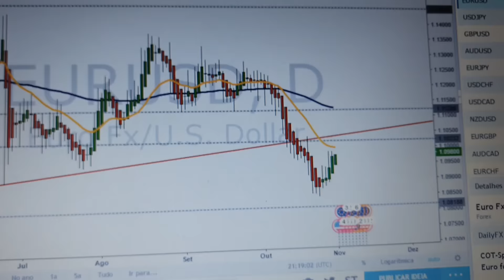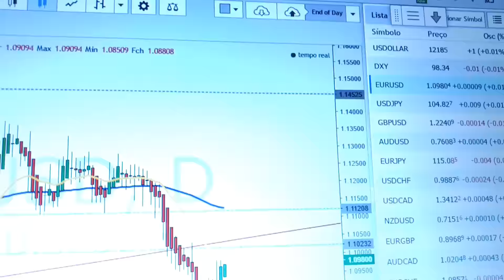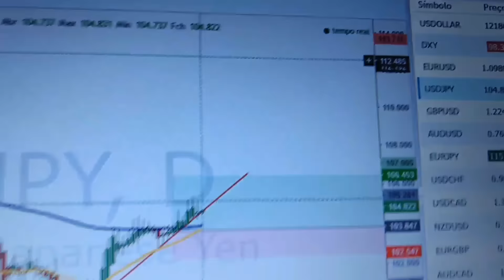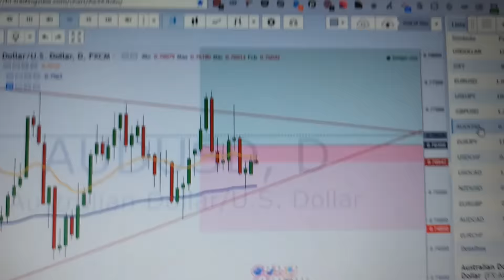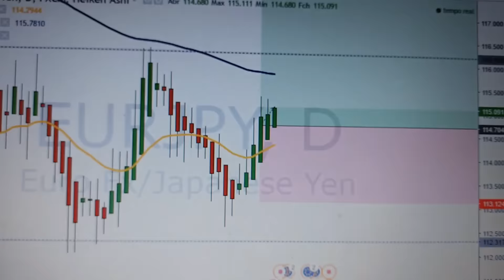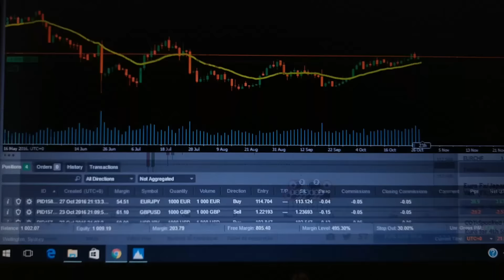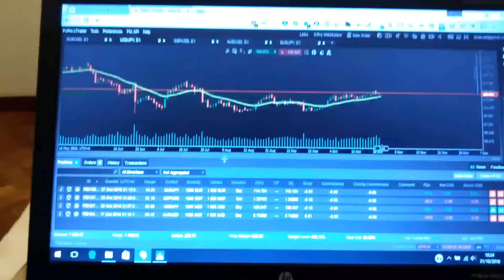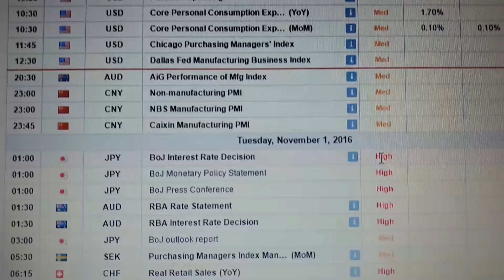Dia 11 - Anúncios a vista! - Trader Tranquilão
Já criou sua conta melhor plataforma de trading? Acesse agora